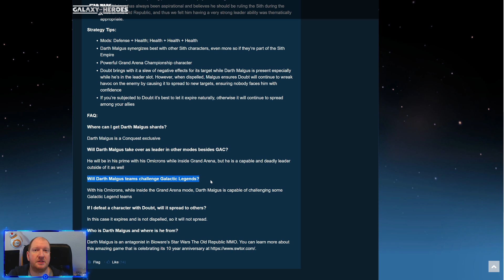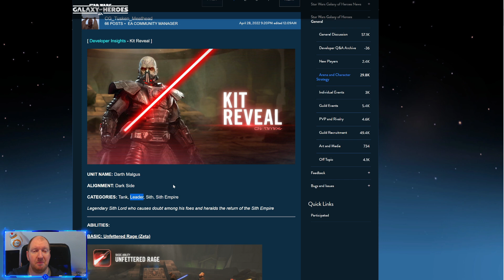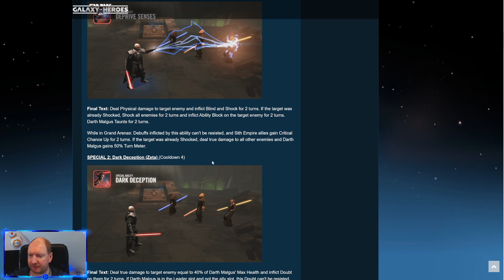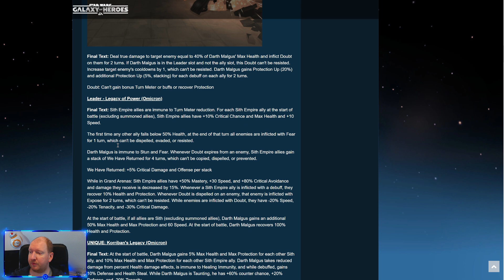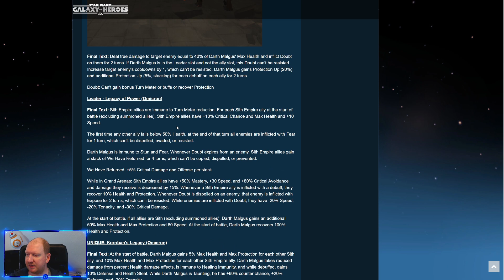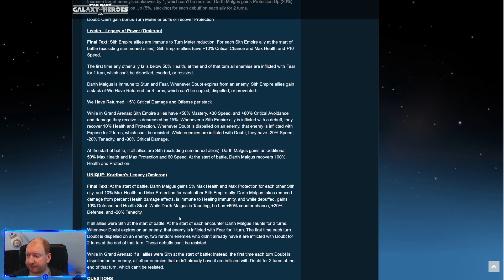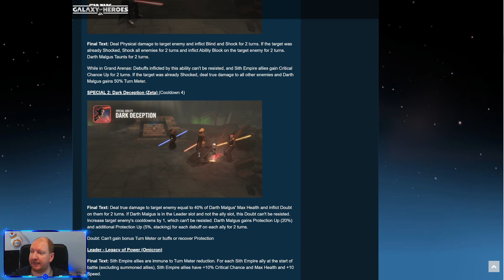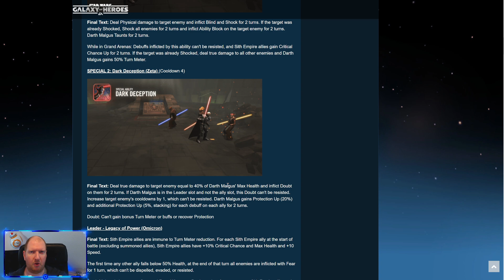Darth Malgus wird der nächste Conquest Charakter - Kit Reveal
CG bringt mit der nächsten Conquest Darth Malgus ins Spiel.
Und das Kit hat es echt in sich.